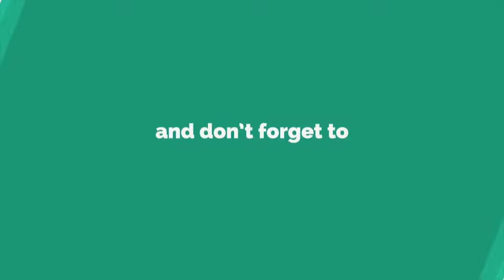From 37% in CAT VARC to 99.98%ile in XAT'24 : Nitin's Inspring Journey to XLRI | Converted XLRI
In this insightful video, Maruti, co-founder of Cracku, interviews Nithin's,  aspirant who remarkably improved his 37%ile in CAT to XAT 99.98%ile.
If you're on the XAT/CAT preparation journey or seeking inspiration, don't miss this enriching conversation. 📚✨

✨ Nitin Profile ✨
➡️ CAT 97.90 in 2023 & 37%ile in CAT 2022 - VARC
➡️ XAT- 99.9857
➡️ 10th- 9.4 CGPA
➡️ 12th-89.2%
➡️ B.Tech- 8.95 CGPA
WorkEx 36 months till 31st Jan in Reliance Industries

Nithin shares his journey of preparing fo CAT and XAT, highlighting his challenges and growth. Despite initial setbacks, he demonstrates resilience and determination, gradually improving his scores with focused efforts and guidance from mentors.

Through consistent practice and strategic preparation, Nithin showcases the importance of playing to one's strengths and learning from mistakes. His story serves as a motivation for aspirants, emphasizing the significance of perseverance and the impact of supportive mentors like Kaku and Sali in his success.

Join us in this insightful discussion where Nithin reflects on his journey, offering valuable advice and encouragement for those navigating similar paths. His experience underscores the transformative power of dedication and mentorship in achieving academic goals.

🔥 Don't miss out on the tips and tricks that helped Vaisakh ace the CAT exam. Whether you're a working professional, recent graduate, or CAT aspirant, there's something for everyone in this success story!

Introduction 00:00
Interview 01:37